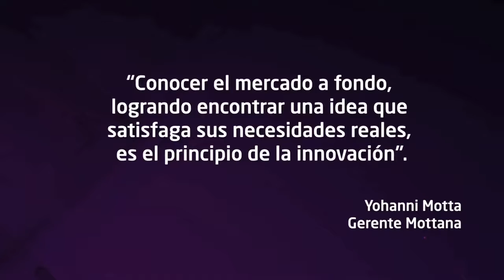Mottana - Caso de éxito de la Alianza Santanderes - Boyacá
Empresa innovadora que confecciona ropa para personas en situación de discapacidad para mejorar su calidad de vida.